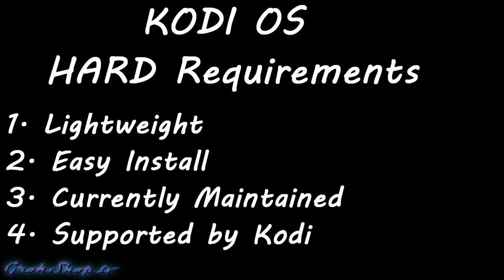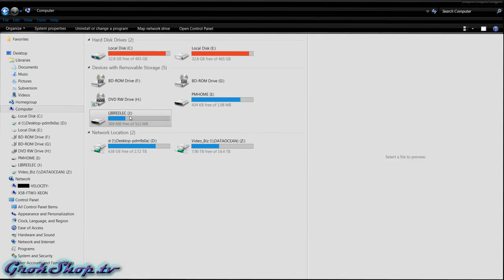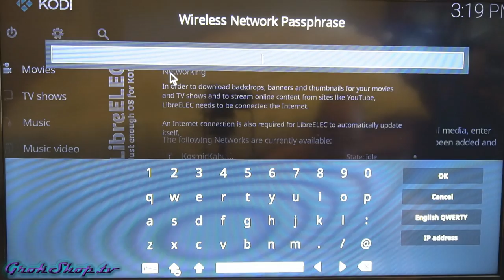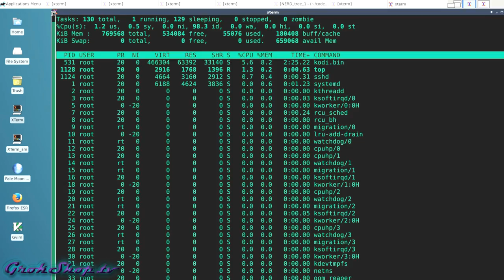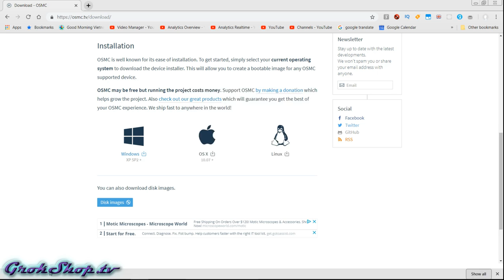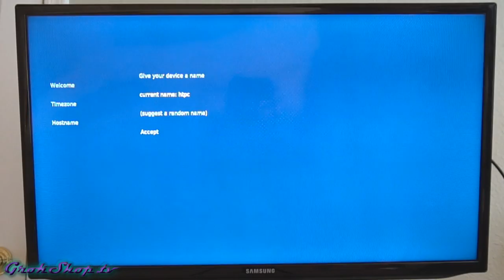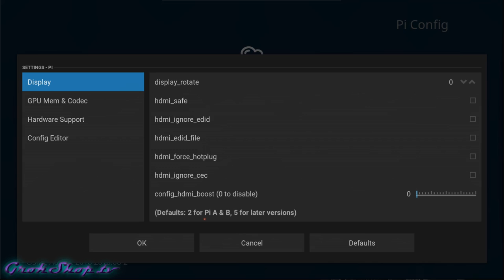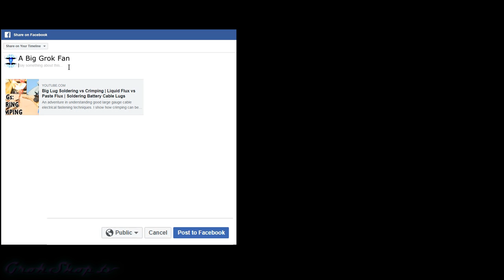Kodi Compendium [Part 3]: Raspberry Pi OS Selection, Comparison, Performance Test LibreELEC vs OSMC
A detailed look at which Raspberry Pi 3 b+ OS is "best" for Kodi in a home theater environment.  The universe is narrowed down to LibreELEC & OSMC.  Performance testing is done to find the most lightweight of the 2 & other measures are used to explore their suitability for our application.

If you still can't decide after this, I recommend trying out NOOBS, which will let you install multiple OSs & then easily switch.  See Amazon link below for some pre-loaded NOOBS SD cards.

16GB SD card with NOOBS pre-loaded

mon..sh (test script source)
#!/bin/bash
SECONDS=0
printf "Memory\t\tCPU\n"
end=$((SECONDS+3600))
while [ $SECONDS -lt $end ]; do
MEMORY=$(free -m | awk 'NR==2{printf "%.2f%%\t\t", $3*100/$2 }')
CPU=$(top -bn1 | grep load | awk '{printf "%.2f%%\t\t\n", $(NF-2)}')
echo "$MEMORY$CPU"
sleep 5
done